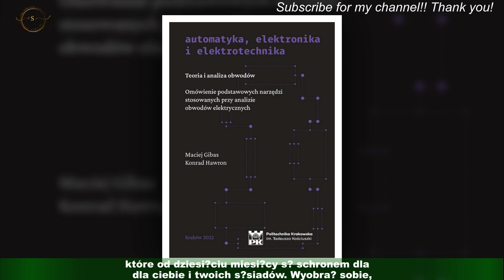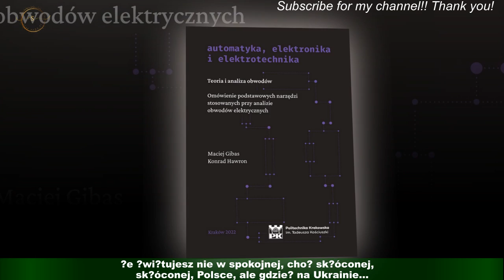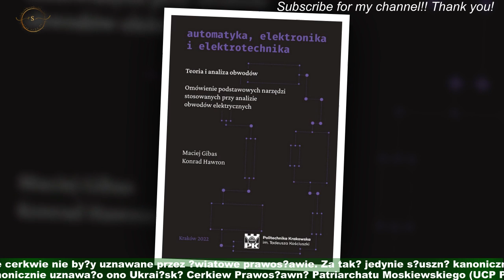Święta w realiach wojny – w piwnicy, zimnie i w niepewności. Co przyniesie jutro?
Ataki na infrastrukturę energetyczną zmusiły mieszkańców do powrotu do schronów.Nawet co trzeci obywatel Ukrainy nie będzie mógł spędzić tych świąt w swoim domu.Wyobraź sobie, że nie siedzisz z rodziną przy stole, zastawionym świątecznymi potrawami,